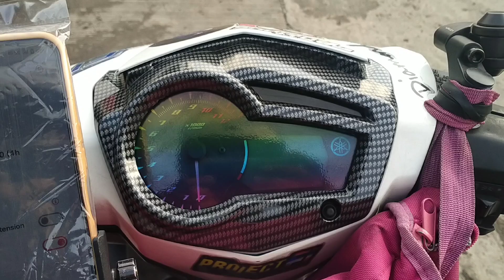foodpand Jc TV baby sniper washing